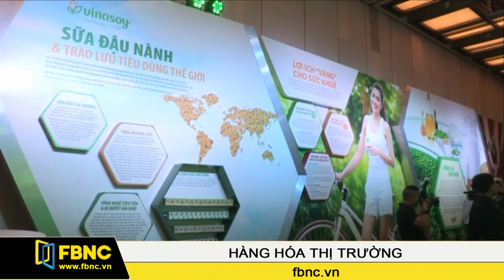22/04/2014: Hàng Hóa Thị Trường (Phần 3)